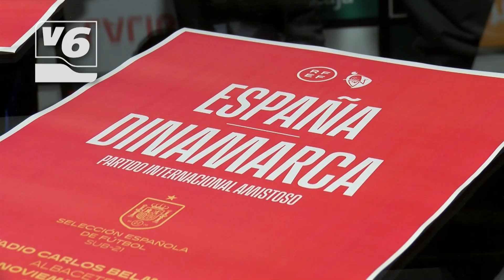Puesta de largo del choque entre la Selección Española Sub-21 ante Dinamarca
La sala de prensa del Carlos Belmonte ha acogido la presentación del partido amistoso entre la selección española Sub-21 y Dinamarca. El Carlos Belmonte será el escenario, el próximo martes 19 de noviembre. Las entradas se pondrán a la venta próximamente y los abonados del Albacete no tendrán ninguna prioridad